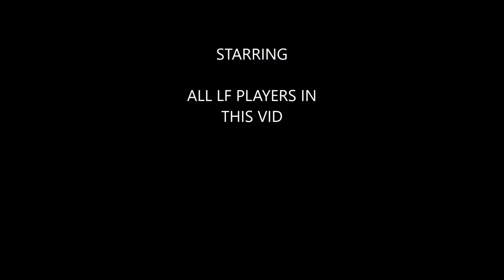LF highlights superduperhero kyle